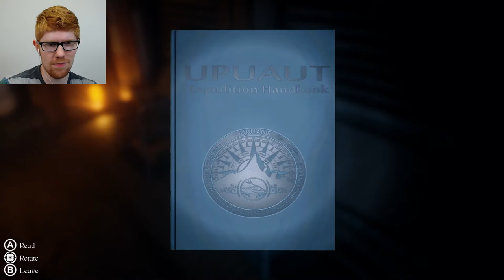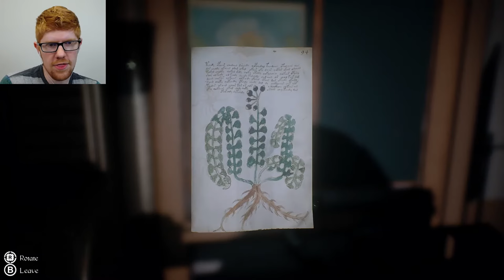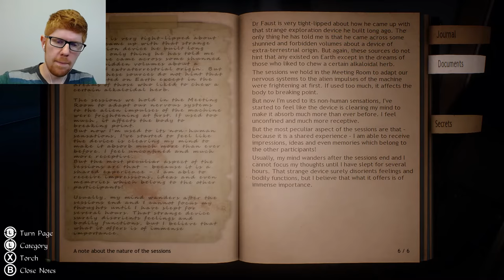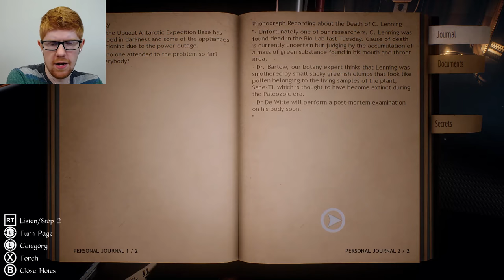The Research Lab - Conarium Let's Play Part 5 || MISTERRED PLAYS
Here I am, rocking you like a hurricane, and trying to find my way through this spooky base. Perhaps the lab in which experiments are done will have the answers I seek. Or at least a cat.

Conarium is an exploratory horror game based on the works of H.P. Lovecraft. You play as a researcher, recently awoken in a lab in the Antarctic to find that all of your co-workers have gone. With no memories of what happened, or how you got there, your job is to investigate the mysterious of this base, and how it all relates to the Elder Gods, the Ancient Cities, and a strange herbal plant that causes hallucinations.